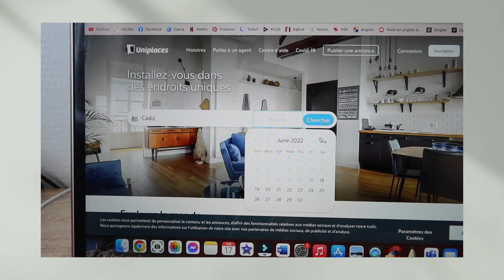BACK TO SCHOOL 2022 | QUE VA-T-IL SE PASSER POUR MOI À LA RENTRÉE ?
Dans cette vidéo, on se retrouve pour une annonce que j’avais très hâte de faire. Je vous partage mon avenir pour l’année académique 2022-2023.

•• REJOINS MOI ••

🎞 Canva

597 ♡